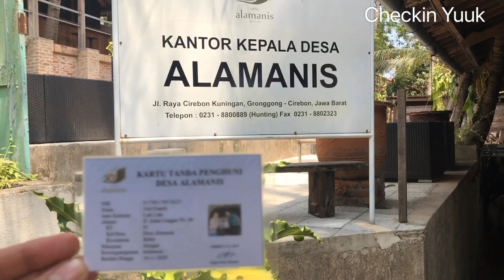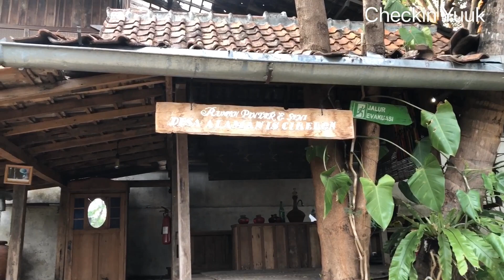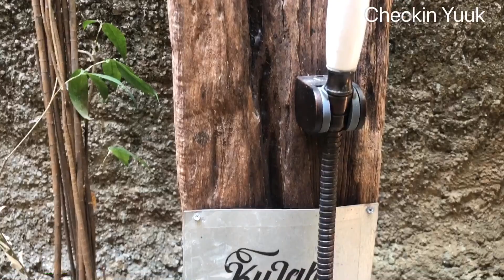Menjadi Warga Desa Alamanis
Desa Alamanis Resort Villa
Resort ini  isinya jadul semua, berasa di kampung banget, nyaman, tenang, dan unik . konsepnya tertata banget, semua perangkat desa ada disini dari satpam berganti hansip, lobby jadi kantor kepala desa, kamar2 dinamakan Rt. tamu hotel dinamakan warga desa.Ada warung, KUD, Area api unggun, rumah makan, dan masih banyak lagi. lokasinya strategis banget di pinggir jalan, tetapi saat kalian sudah masuk kedalam area desa alamanis , gak berasa di pinggir jalannya kayak di dalam kampung banget.

harga diatas sewaktu waktu berubah ya.

Channel checkin yuuk ini berisikan review hotel  dan tempat wisata yang rekomen buat keluarga. Kami, keluarga kecil yang seneng jalan-jalan akan selalu memberikan liputan yang menarik dan juga informatif buat kalian semua. Channel ini untuk memberikan rekomendasi  hotel, resort, glamping  dan tempat wisata yang menarik, dan ramah anak . Mari jalan-jalan bareng Checkin Yuuk secara virtual. Temukan berbagai rekomendasi tempat wisata dan hotel di channel kami.